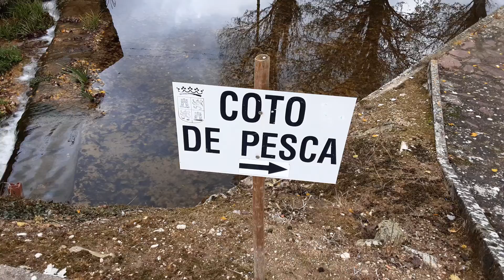puente gotico de treviño